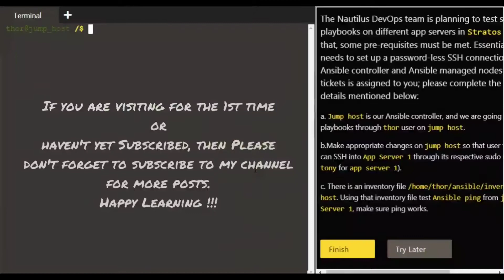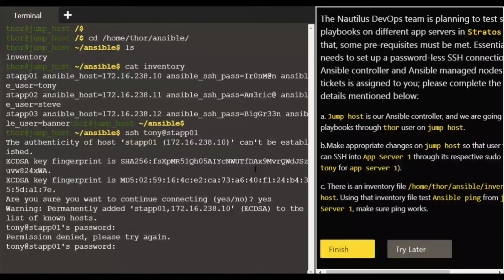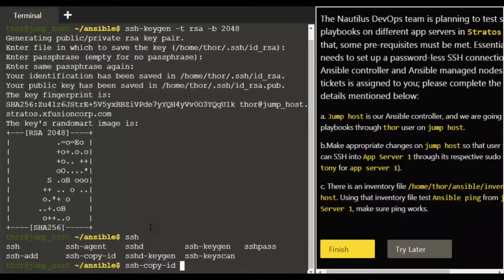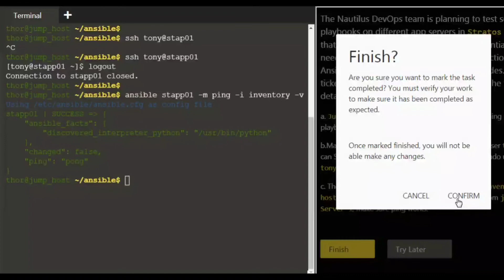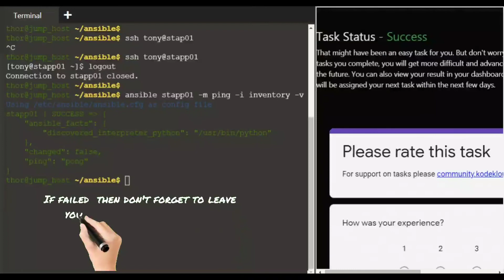Ansible Ping Module Usage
NB Tech Support Channel contains the most practical information on the task regarding the Linux & Devops.

Thanks to KodeKloud Team for giving us real time environment for learning

Happy Learning!

Please go through Blog for step wise guide and share your comments.

Good Luck!!!